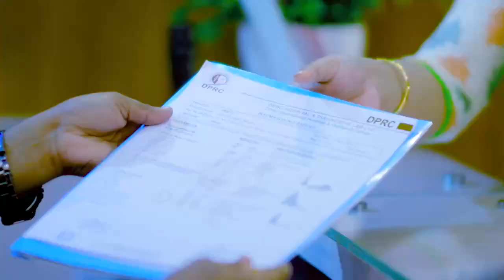কোমর ব্যথা ভাল হবার পর রোগী যা বললেন | Back Pain, PLID, Disk Prolapse Treatment